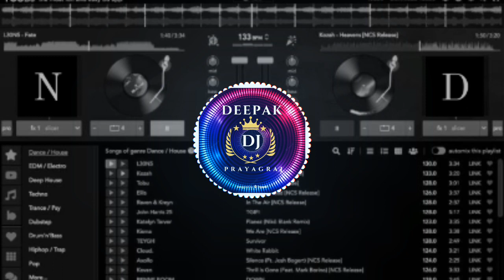youtube video #-3aAW4XLEqo